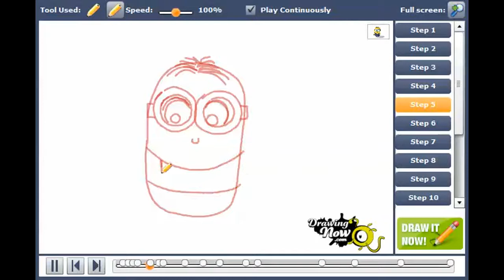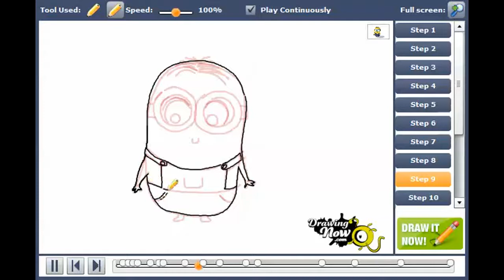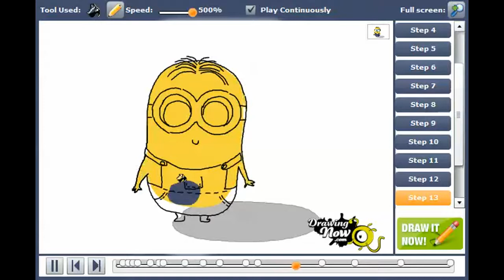How to draw a Chibi Minion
You can see the original tutorial of How to draw a Chibi Minion